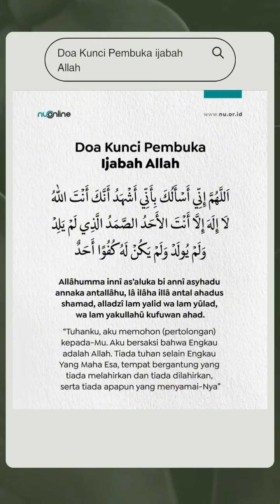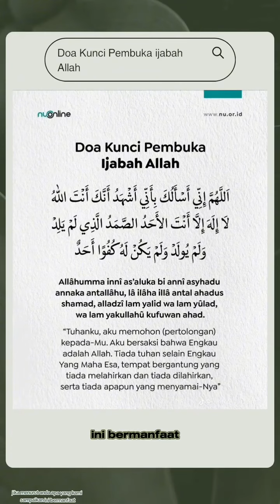sahabatmuslim doaharian dakwahislamic kajianislami moslim doakabulkanhajat doaterbaik ijaza